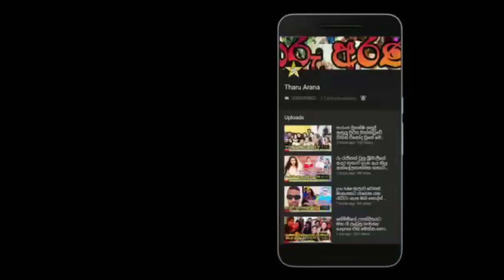අම්මා කෙනෙක්ට මෙහෙම කියන්න කොච්චර හයියක් තියෙන්න ඕනෙද ?